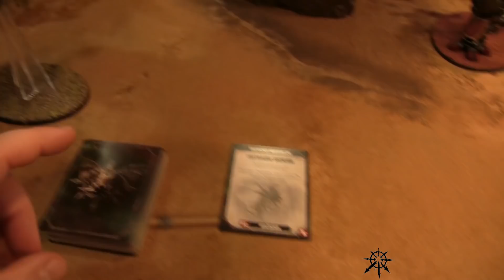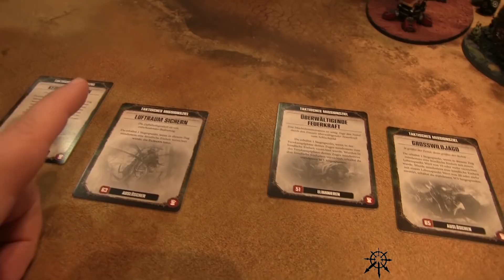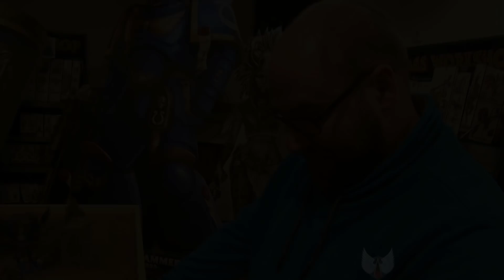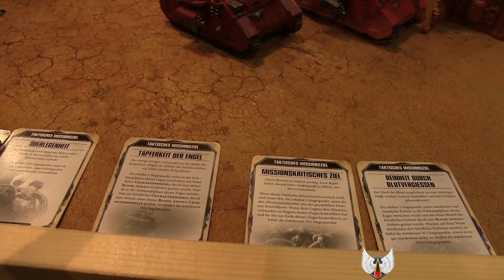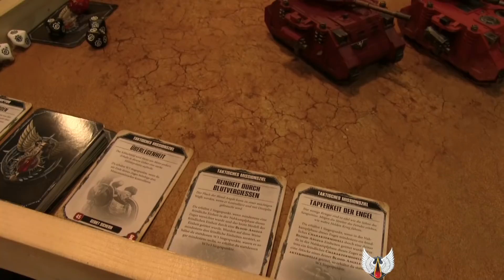Warhammer 40K BatRep - Chaos Daemons VS Blood Angels 2/3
Wer sich Fragt, wo die Spielmatte und das Gelände herkommt, der sollte sich mal hier umschauen.

Unser Team:
Dennis
Tobi
Sven           Schnitt